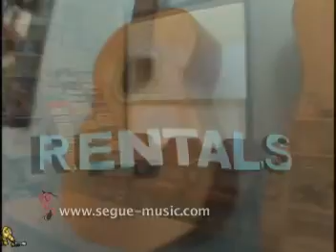Segue Music Commerical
Commercial for Segue Music in Guelph, Ontario, Canada